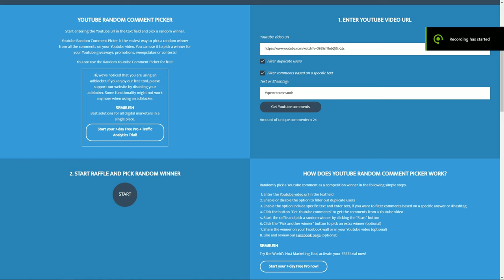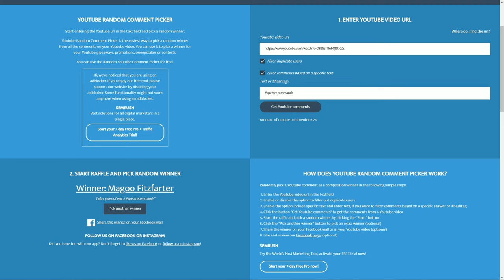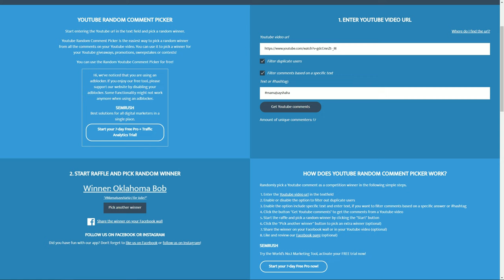Mama j & Spectre 3 Giveaways for Spectre's Ch, Joe Mama, & Zavvi Threads Box Oct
Spectre's channel We are giving a second Chance if Spectre's you tube gets 100 Subs we will still giveaway the Dead Pool Box(don't forget to include spectrecommandr )

We will then randomly choose 3 of the channels and 3 of the prizes and use the Comment picker to choose the winners.

Channel Shout Outs to comment on

Winners must be in the USA or we can work something out